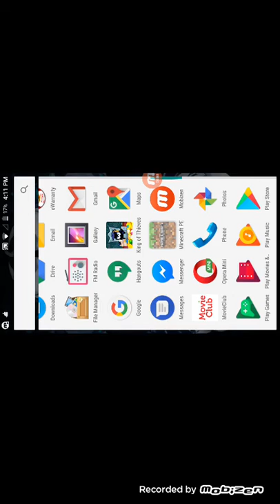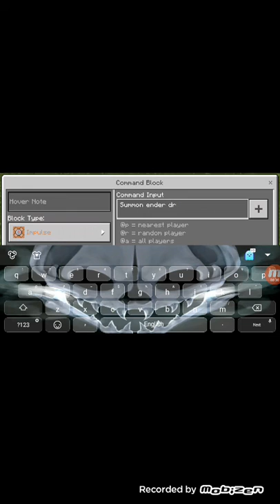I will show my 🌍 in Minecraft PE